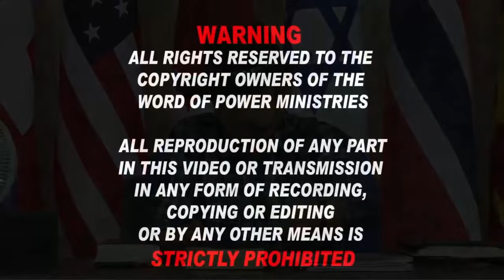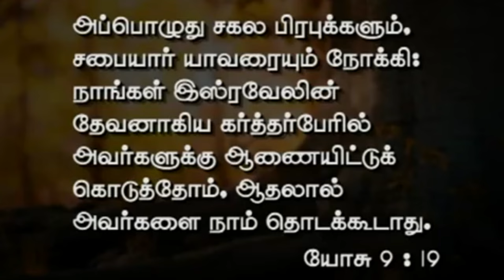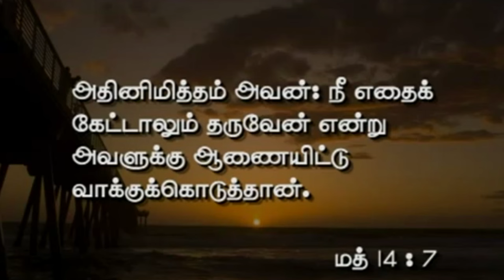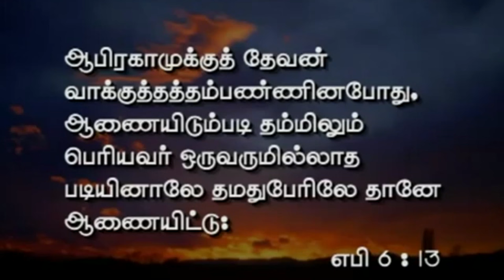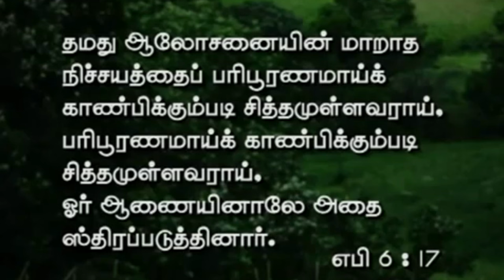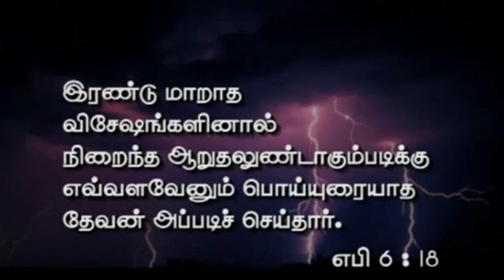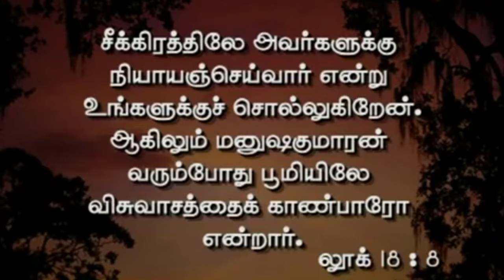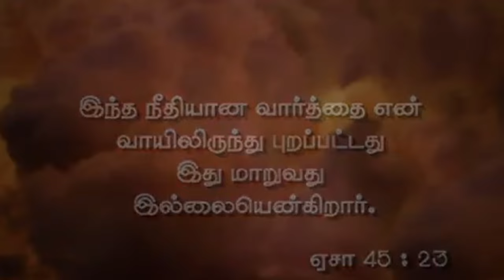1st July 2024 - Monday தேவனுடைய ஆணையின் நிச்சய உறுதி.